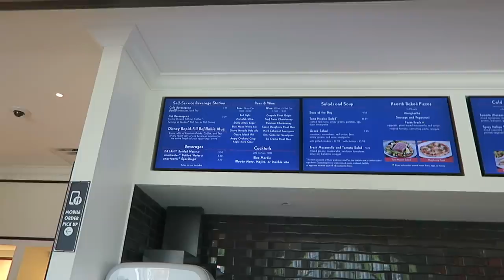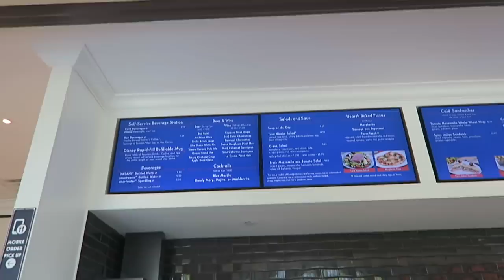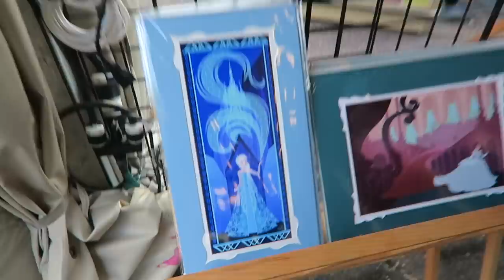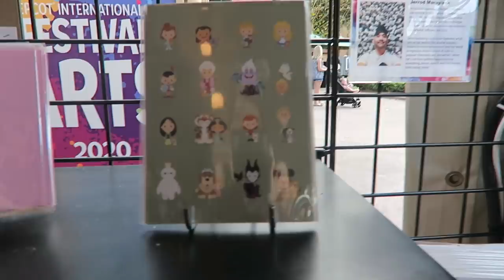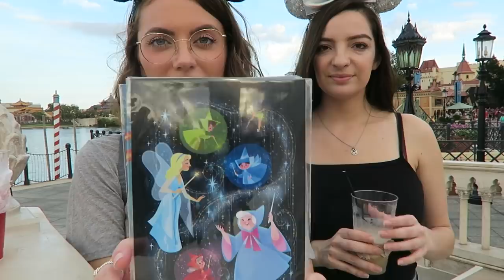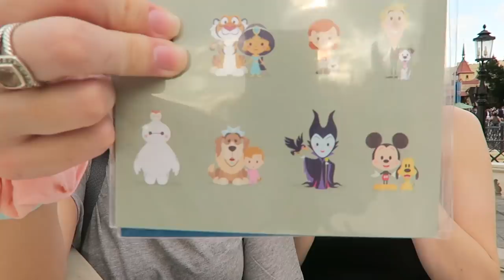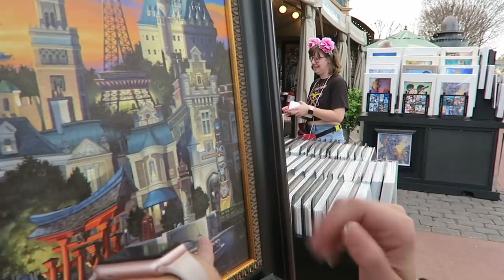☆ exploring disney's riviera resort & festival of the arts ☆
Xo, Bron

Channel intro by @cassdrawstuff on instagram